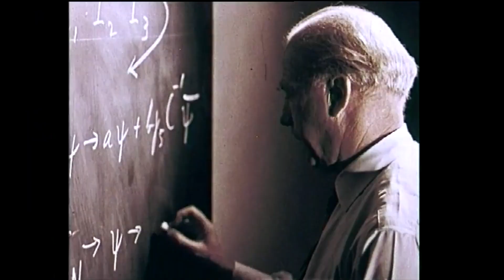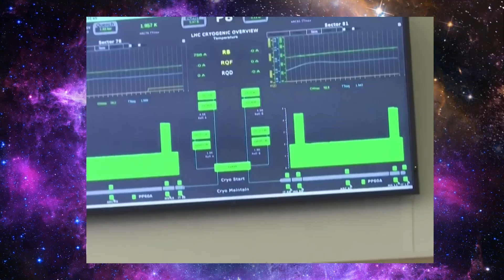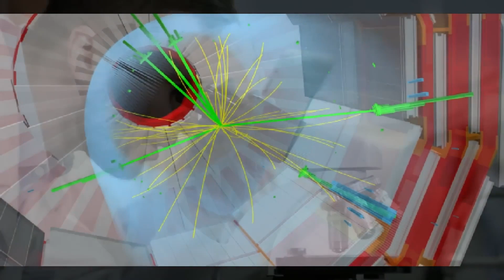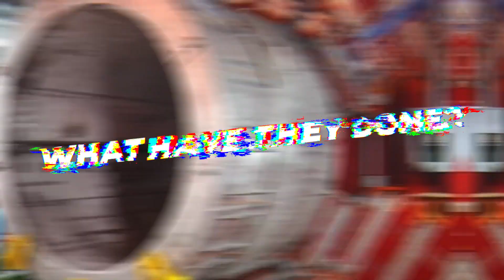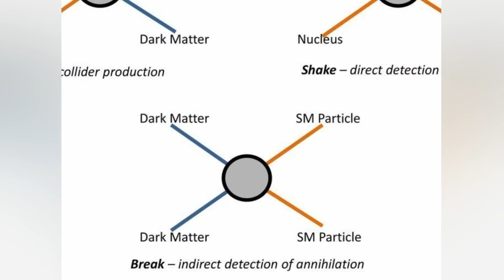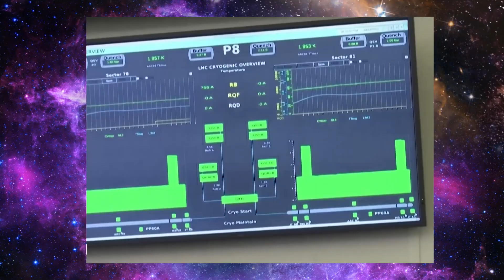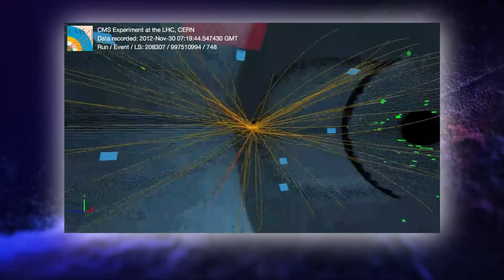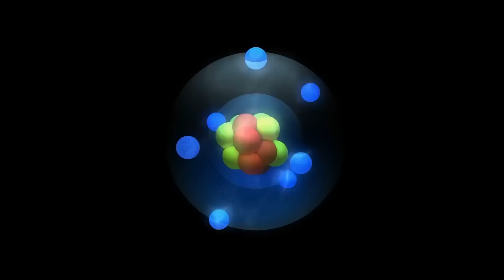CERN Scientists Just Announced A TERRIFYING Discovery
The Dark Side of CERN: Scientists Announce New, TERRIFYING Discovery!

Scientists at the European Organization for Nuclear Research, more commonly known as CERN, recently made a major announcement – one that has left many in fear and bewilderment. CERN, the world-renowned particle physics laboratory in Switzerland, has announced a new and terrifying discovery that could have far-reaching implications for our understanding of the universe. In this Video, we’ll take a look at the dark side of CERN and explore what this new discovery could mean for us all.